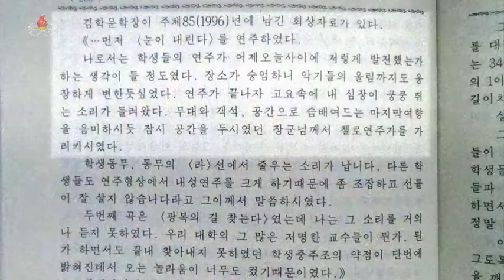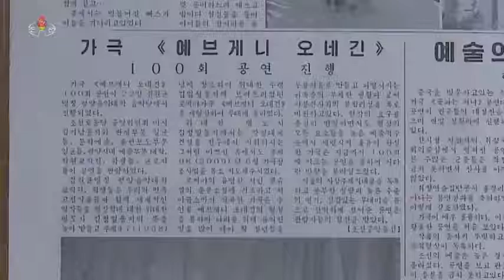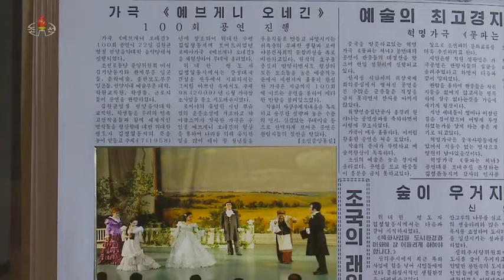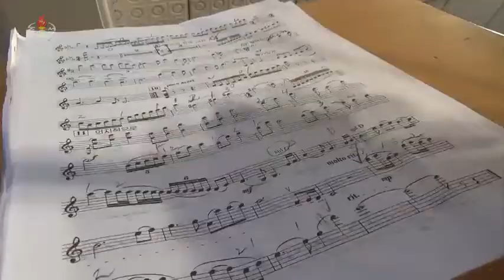Kim Won Gyun University of Music 2